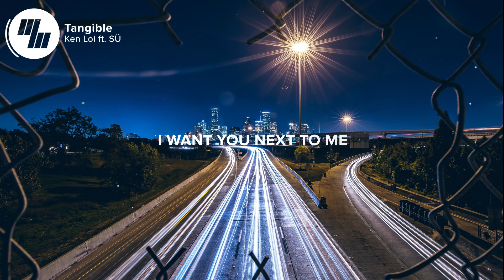Ken Loi - Tangible (Lyrics / Lyric Video) ft. SÜ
⚡️Gimme something tangible to hold onto!

🎤 Lyrics: Ken Loi - Tangible ft. SÜ

What I want the most
That stirrin fire like
Colors painted gold
But I got lost inside
The chaos of your soul
Your arms were frozen cold
To me, to me

You got every distraction
You give only fractions
I want you next to me
You’re makin it harder
Than it has to be

I want something to hold
Gimme me something tangible
Something that won’t let go
Gimme something tangible

Tangible
Tangible

Gimme something tangible

Tangible
Tangible

👨‍💻 If you like "Ken Loi - Tangible ft. SÜ" check out these other tracks:

Picture credit
📷 Pana Vasquez

👩‍💻 Share Ken Loi - Tangible ft. SÜ with your friends!